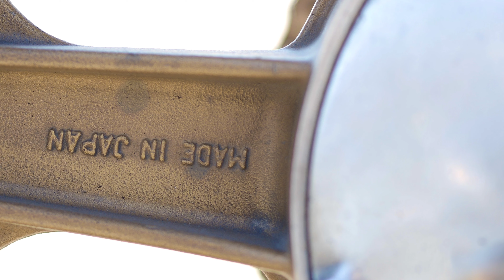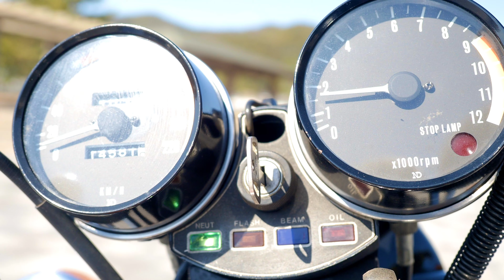『当時物ハヤシキャストホイール』『当時物ヨシムラマフラー』旧車の王様 KAWASAKI 750RS ゼッツー❗ ヨシムラマフラー音が最高‼️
カワサキは1972年に排気量903ccのZ1を発売し、欧米で高い人気を博し販売成績も好調であったが、日本国内では業界の自主規制（大型自動二輪参照）により750cc超のオートバイは販売できなかったため、750ccクラスの国内版モデルが必要であった。当初はZ1のエンジンをボアダウンして発売する予定だったが、結局ボアとストロークの両方を変更して排気量を750cc（正確には746cc）とし、1973年4月に750RS（型式Z2）として発売した。
なお、同車種を「Z750RS」とした記載がウェブ上や雑誌、小説等に散見されるが、下記の通りあくまで「750RS」であり、それらの呼称を混同したと思われる「Z750RS」というモデル名の車種はこのシリーズには存在しない。前者のRSはロードスター (roadster)を意味し、当時の同社の4ストロークモデルのシリーズ呼称である。
ベース機種のZ1（903cc）のボア / ストロークは66×66mmのスクエアエンジンであり、当時ハーレーダビッドソン・ツーリングが1200ccだったこともあり1200cc程度まで技術的余裕を持たせていたが、ボアダウンによる750ccへの縮小は視野になかった。ストロークの変更は、クランクシャフトを完全新設計とせざるを得ず、時間と費用の点では非常に不利である。しかし、ボアダウンのみで750cc程度とすると、そのボア径はおよそ60mmとなり、これでは、給排気バルブがそのままでは干渉するため、シリンダーヘッドの新設計が必要となるのと、ロングストロークとなり「高出力車」のイメージにそぐわなくなるためボアの縮小はシリンダーヘッドがそのまま使える範囲にとどめ、併せてクランクを変更してストロークも縮小する方法を選択した。
Z2発売当時にはスターターモーターによるセルフスターターが普及していたが、バッテリーや充電系の信頼性への懸念から、キックスターターもあわせて装備されている。また、Z1、Z2用にデザインされたバックミラーは、車両本体の生産が終了した後も、用品市場では「Z2ミラー」（ゼッツーミラー）の名で長く親しまれている。
Z2の識別エピソード

750RSは完全にZ2として認知されているが、750FOUR(A4/A5/D1)に関してはZ2と呼称するには異議を唱える者もいる。その理由として「Z2(750RS)の上位機種」が「Z1(900 SUPER FOUR)」なのに対し「Z750FOURの上位機種」は「KZ900/KZ1000」である事が原因かと思われる。事実、市場価値的に750RSと750FOURでは価格的に大きな開きがある。

750FOUR発売当時、750FOURをZ2などと呼ぶ風潮は皆無だったのに、なぜ「750FOURもZ2」という見解が展開されだしたのかの詳細は不明だが、絶版旧車を取り扱う中古車販売店や750FOURのオーナーが"750RSのプレミアム度に依存したい"という風潮が原因となった可能性は非常に高い。

Z750FOUR(A4/A5)は750RS同様にフレーム書式名称にZ2F、エンジン形式名称にZ2Eから始まる書式でナンバリングされているが、これはZ1000が北米でKZ1000、欧州でZ1000と呼称したのに対し、Z750FOURは国内販売がメインと考えられていた為にKZの書式を必要としなかったからに過ぎず、云わばKZ形式となったZ750FOUR(D1)までの過渡期の副産物でしかない。この事から「Z900/Z1000」を「Z1」とは呼ばないように、750FOUR(A4/A5/D1)を「Z2」と呼ぶのは適宜ではない。

Kawasaki released the Z1 with a displacement of 903cc in 1972, which was very popular in Europe and the United States and had good sales results, but in Japan, motorcycles over 750cc are sold due to the industry's self-regulation (see large motorcycles). I couldn't do it, so I needed a domestic model of 750cc class.  Initially, the Z1 engine was planned to be released with a bore down, but in the end, both the bore and stroke were changed to make the displacement 750cc (to be exact, 746cc), and it was released as 750RS (model Z2) in April 1973. did.
 In addition, although the description that the same model is "Z750RS" is scattered on the web, magazines, novels, etc., it is only "750RS" as shown below, and the model name "Z750RS" that seems to have confused those names. The car model does not exist in this series.  The former RS ​​means roadster, which is the series name of the company's 4-stroke model at that time.
 The bore / stroke of the base model Z1 (903cc) is a square engine of 66 x 66mm, and since Harley-Davidson Touring was 1200cc at that time, there was a technical margin up to about 1200cc, but to 750cc by bore down. The reduction of was not in sight.  Changing the stroke forces the crankshaft to be a completely new design, which is a great disadvantage in terms of time and cost.  However, if the bore down is only about 750cc, the bore diameter will be about 60mm, which will interfere with the air supply / exhaust valve as it is, so a new design of the cylinder head will be required, and it will be a long stroke and "high output car". Since it does not fit the image of ", the reduction of the bore is limited to the range where the cylinder head can be used as it is, and at the same time, the method of changing the crank and reducing the stroke is selected.
 At the time of the Z2's release, self-starters using starter motors were widespread, but due to concerns about the reliability of the battery and charging system, kick starters are also installed.  In addition, rear-view mirrors designed for the Z1 and Z2 have long been popular in the supplies market under the name "Z2 Mirror" (Zetsu Mirror) even after the production of the vehicle itself has ended.
 Z2 identification episode

 The 750RS is fully recognized as the Z2, but some disagree with the 750FOUR (A4 / A5 / D1) to call it the Z2.  The reason seems to be that the "high-end model of Z2 (750RS)" is "Z1 (900 SUPER FOUR)", while the "high-end model of Z750 FOUR" is "KZ900 / KZ1000".  In fact, there is a big price difference between the 750RS and 750FOUR in terms of market value.

 At the time of the release of 750FOUR, there was no tendency to call 750FOUR Z2 etc., but it is unknown why the view that "750FOUR is also Z2" was developed, but used car dealers dealing with out-of-date old cars and 750FOUR It is very likely that the owner's tendency to "depend on the premium of the 750RS" was the cause.

 Like the 750RS, the Z750FOUR (A4 / A5) is numbered with a format that starts with Z2F in the frame format name and Z2E in the engine format name. Is just because it did not require the KZ format because it was considered to be mainly for domestic sales, so to speak, it is only a by-product of the transition period up to the Z750 FOUR (D1) which became the KZ format.  For this reason, it is not appropriate to call the 750FOUR (A4 / A5 / D1) "Z2", just as the "Z900 / Z1000" is not called "Z1".